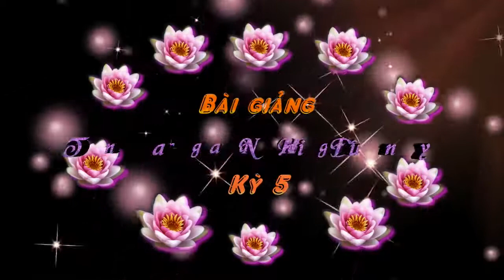Tràng Hoa Đại Nguyện 5 hết - Thầy Thích Pháp Hòa Dec 20, 2014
New Release !!!

Tràng Hoa Đại Nguyện 5 - Thầy  Thích Pháp Hòa Dec 20, 2014

Nguyện người nghe tỉnh thức
Vượt thoát nẻo đau buồn !

Nguyện đem công đức nầy
Hồi hướng khắp tất cả